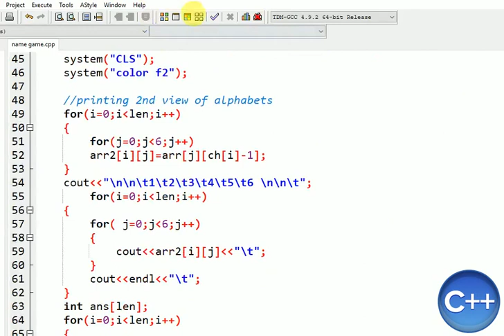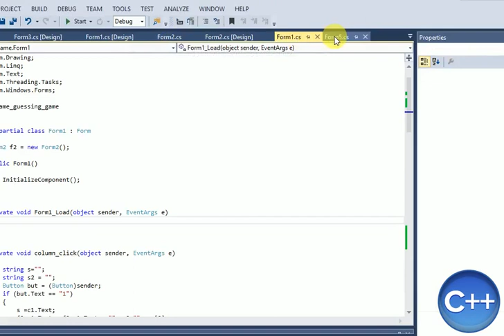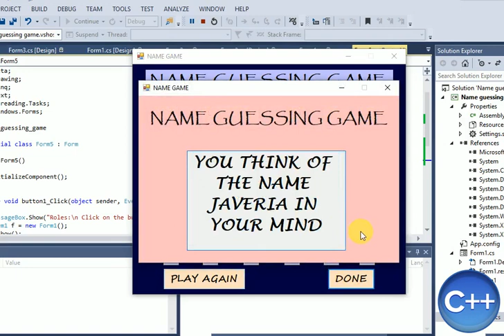Name guessing game in C# and C++